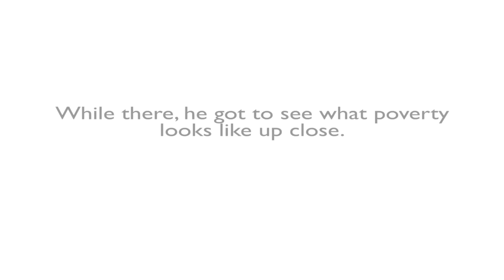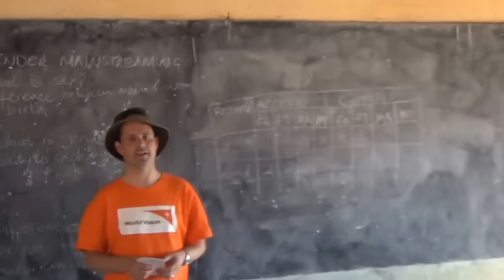Journey to Katete: A Sponsor Visit Story - Part II | World Vision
In 2014, Canadian sponsor Greg Taylor traveled with his family to Zambia, where they had the chance to visit their sponsored children's community, Katete.

In Part II of their visit, Greg and his family meet their sponsored children and deliver some gifts on behalf of other Canadian sponsors.

for more information on communities where we work.